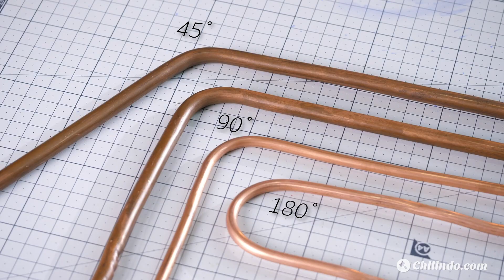MIX THAI 12 Youtube Earth 75s TH